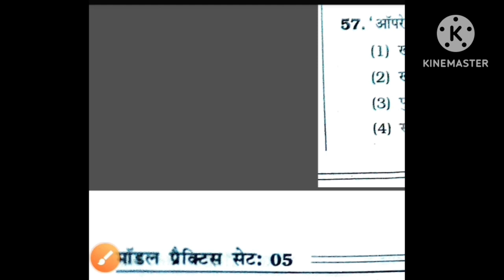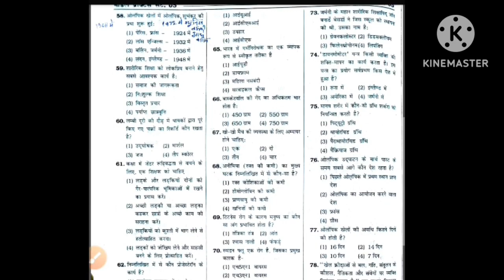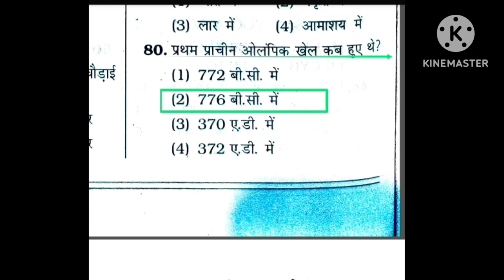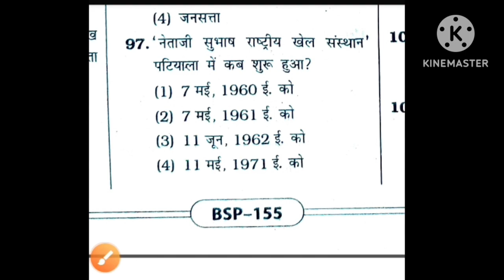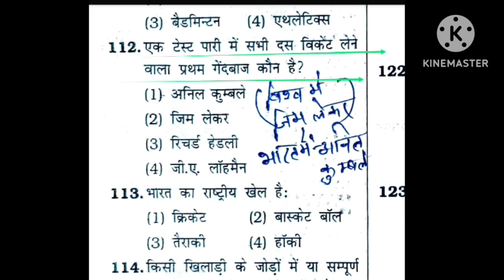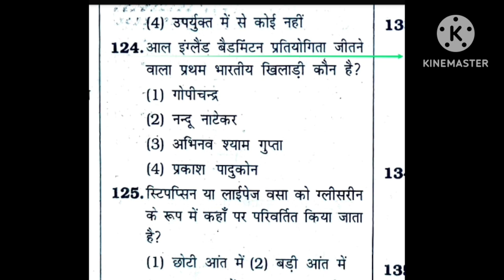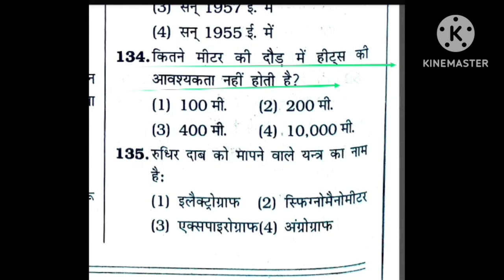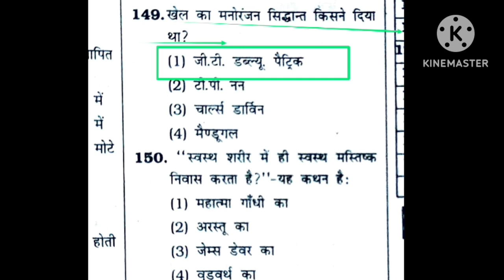BiharSTET 2023 Physical Education Practice set-5/Paper -1/BiharSTET 2023 Physical Education imp MCQ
Hi